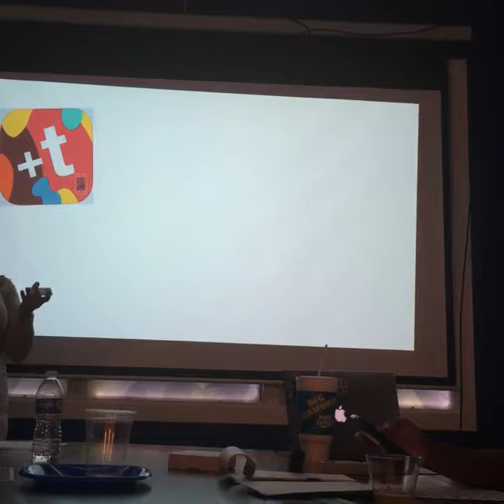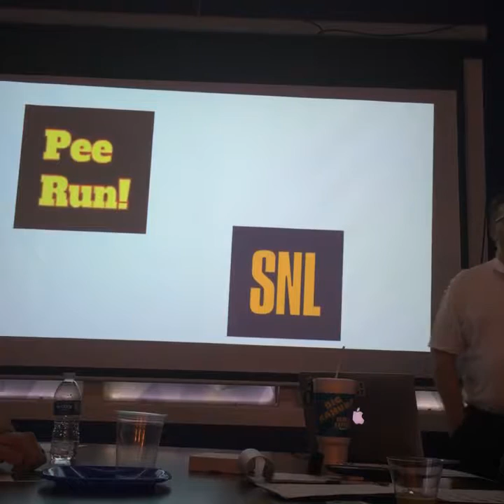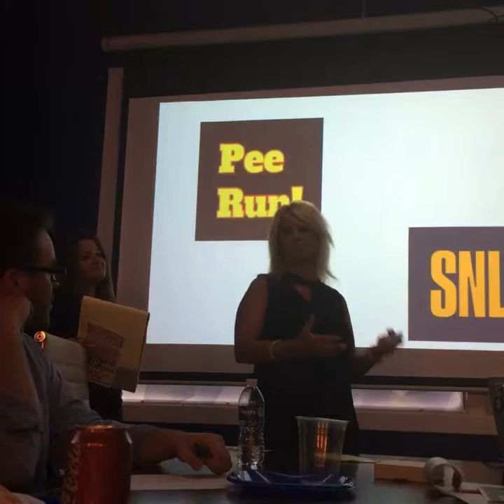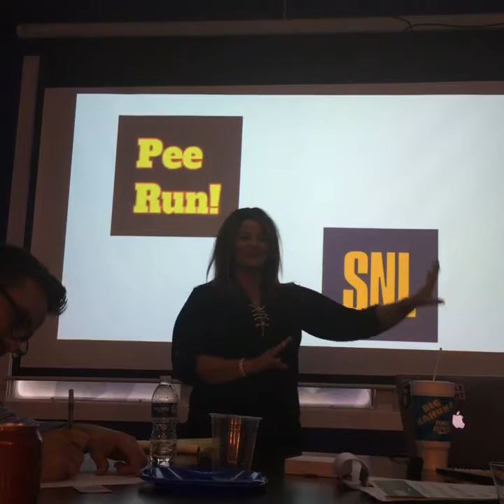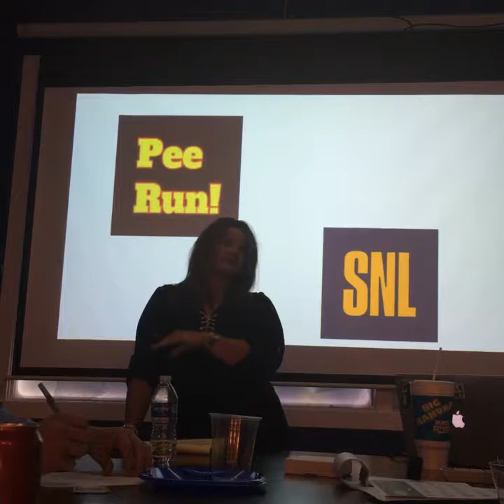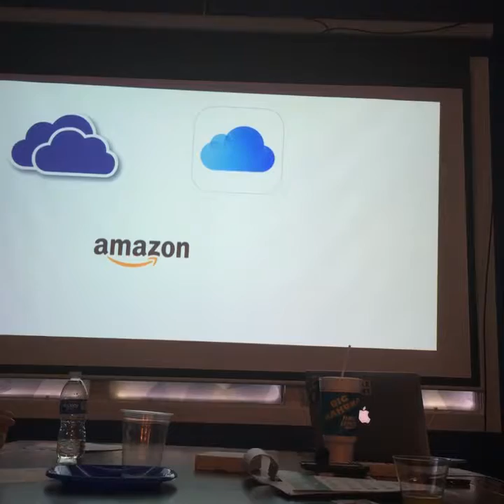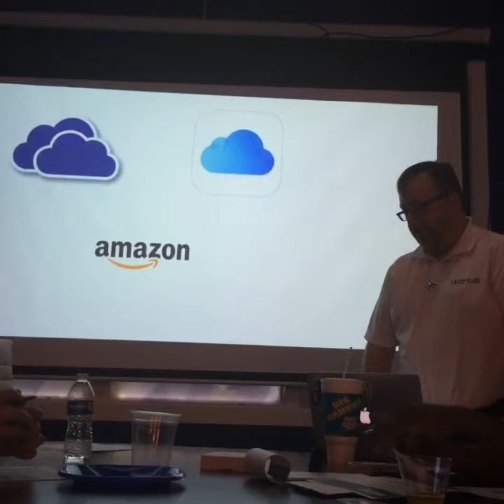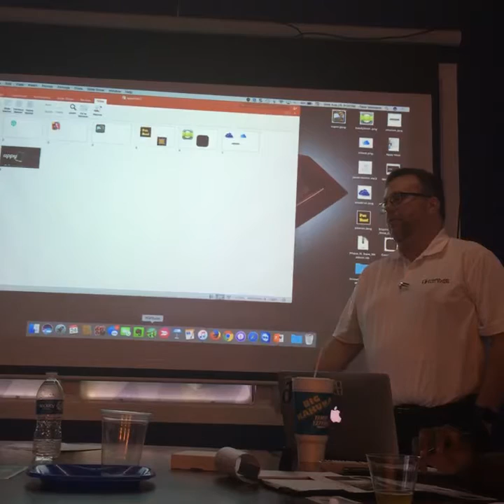Appy Hour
I did an Appy Hour Training for my company. Here is the video. I talk about 7 or 8 apps that you will find usefull for Real Estate.